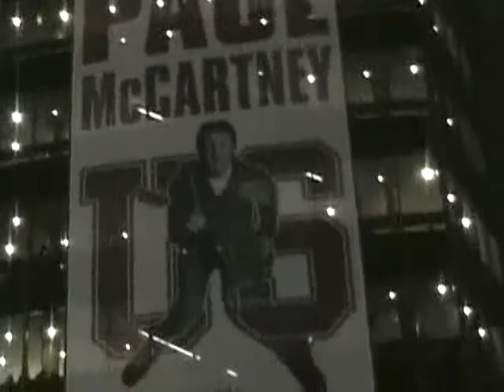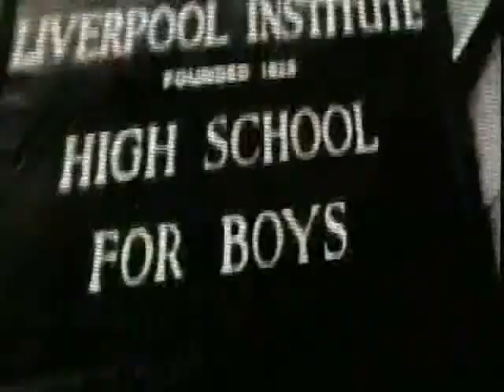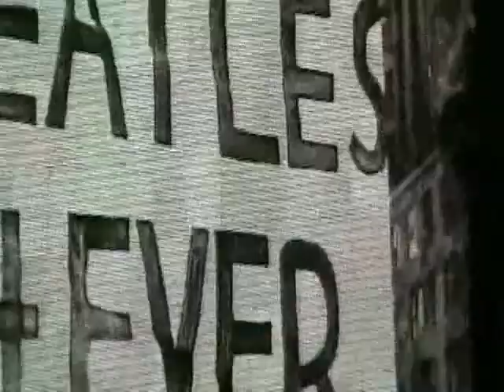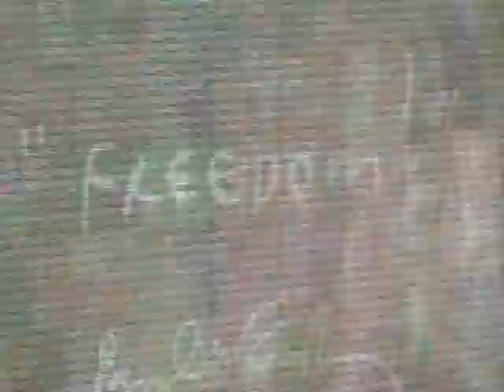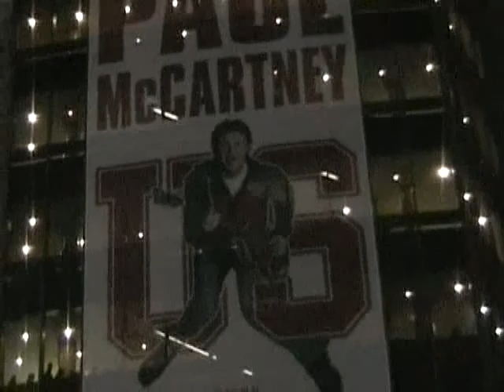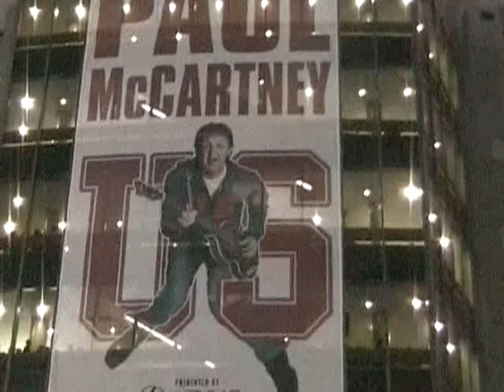Paul McCartney Live At The Madison Square Garden, New York, USA (Saturday 1st October 2005)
01 - Magical Mystery Tour (00:09:45)
02 - Flaming Pie (00:12:28)
03 - Jet (00:15:26)
04 - I'll Get You (00:20:42)
05 - Drive My Car (00:23:38)
06 - Till There Was You (00:27:10)
07 - Let Me Roll It (00:30:20)
08 - Got To Get You Into My Life (00:36:25)
09 - Fine Line (00:41:33)
10 - Maybe I'm Amazed (00:45:01)
11 - The Long And Winding Road (00:50:26)
12 - In Spite Of All The Danger (00:56:34)
13 - I Will (00:58:26)
14 - Jenny Wren (01:01:51)
15 - For No One (01:07:17)
16 - Fixing A Hole (01:09:39)
17 - English Tea (01:12:34)
18 - I'll Follow The Sun (01:16:00)
19 - Follow Me (01:19:29)
20 - Blackbird (01:24:44)
21 - Eleanor Rigby (01:27:56)
22 - Too Many People (01:32:07)
23 - She Came In Through The Bathroom Window (01:35:36)
24 - Good Day Sunshine (01:38:36)
25 - Band On The Run (01:42:00)
26 - Penny Lane (01:47:36)
27 - I've Got A Feeling (01:51:24)
28 - Back In The USSR (01:56:10)
29 - Baby Face (02:00:04)
30 - Hey Jude (02:00:33)
31 - Live And Let Die (02:08:40)
32 - Yesterday (02:14:18)
33 - Get Back (02:18:32)
34 - Helter Skelter (02:22:37)
35 - Please Please Me (02:30:15)
36 - Let It Be (02:33:37)
37 - Sgt. Pepper’s Lonely Hearts Club Band (Reprise), The End (02:40:08)